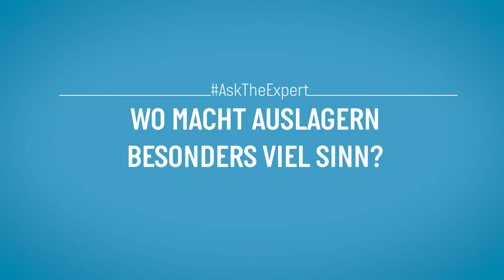Managed Security Services - Marktentwicklung und Strategie (#9)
Wie entwickelt sich der Outsourcing-Markt derzeit in Deutschland? Wann sollten Unternehmen ihre Security auslagern, damit sie wirklich davon profitieren? Das erläutert Lutz Feldgen, Lead Consultant Cyber Defense, bei Computacenter.

Was wird morgen wichtig in Sachen IT-Security? Und was müssen Unternehmen heute schon bedenken? In unserer Videoreihe AskTheExpert antworten die Security-Experten von Computacenter auf aktuelle Fragen, die die IT-Abteilungen von großen Unternehmen umtreiben und werfen einen Blick in die Zukunft der IT-Security.

Du willst selbst die Security von Morgen gestalten? Unser großes Team von Security-Experten freut sich über Zuwachs!